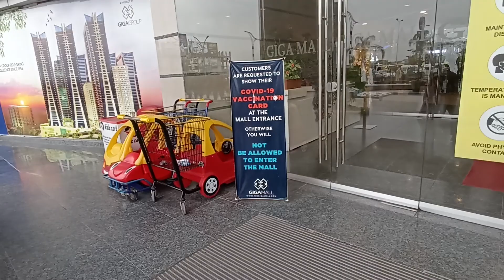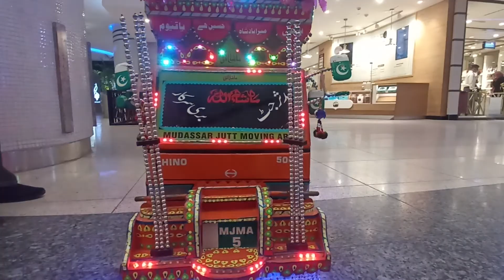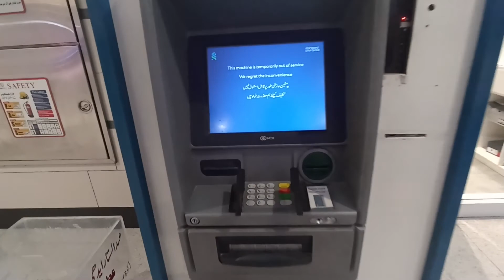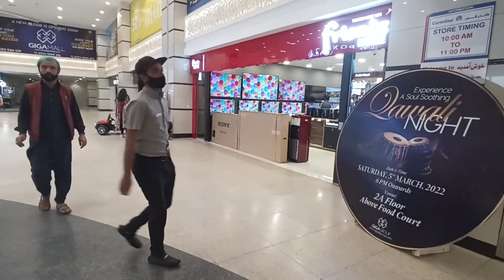Giga Mall Islamabad Rawalpindi | Biggest Mall | Sale Offer in Giga Mall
this video about Pakistan largest mall it's name giga Mall grand mall in Islamabad Rawalpindi.

this giga mall is very beautiful. Giga mall is international standard. in Giga grand Mall every thing is available clothes , shoes, games, toyes, electric equipment, food items, fast food , glasses, sandel, and also fruits juice is available.
Islamabad Giga Mall is look like sentorus mall. giga mall have 9 or 10 floor. giga ma is very best view.
giga mall outside view as a Biggest ship.
we see from out side and inside view of giga mall giga mall is most beautiful mall in the world.

we suggest come and visit to Giga Mall if you want to to buy branded shopping.
giga mall is most famous for shopping here also available branded items.
giga mall
grand mall
carrefour
Junaid Jamshed clothes
khadi clothes
shoes
toyes
shopping
visit giga mall
world largest mall giga mall
world most beautiful  mall giga mall
Islamabad mall
Rawalpindi mall
Pakistan mall
DHA mall
giga mall
city mall
grand market
sales in giga mall
50% half sales in giga mall